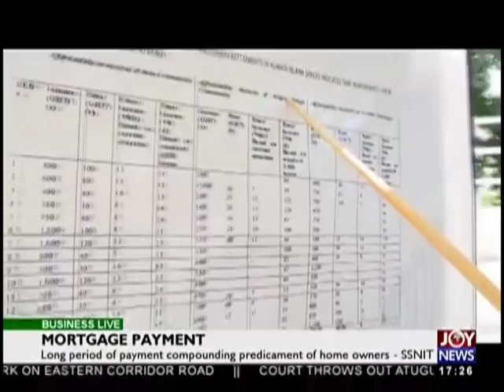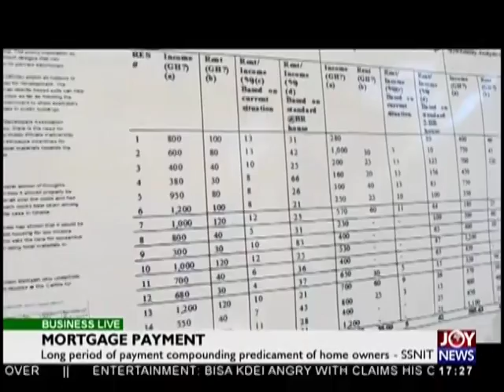Business Live on JoyNews (21-9-18)